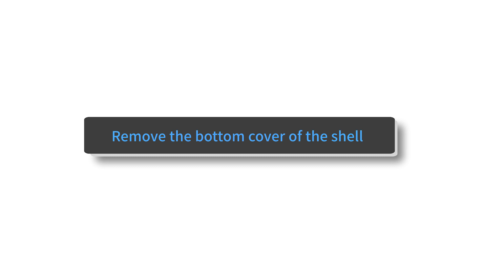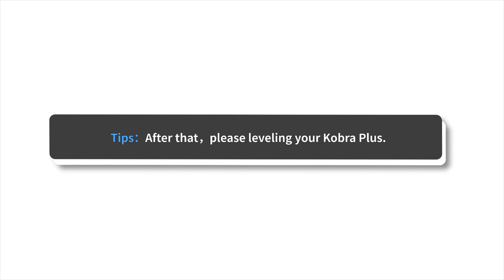Replace the hot bed for Anycubic Kobra Plus